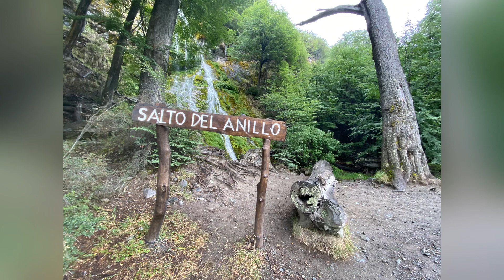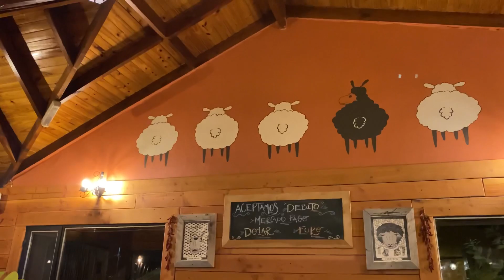El Chaltén - Glaciar Huelmu